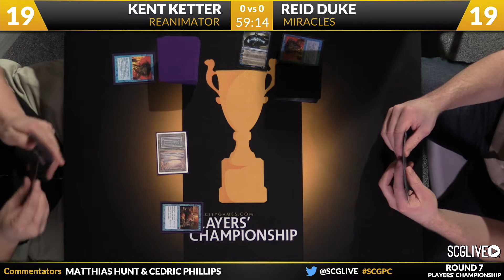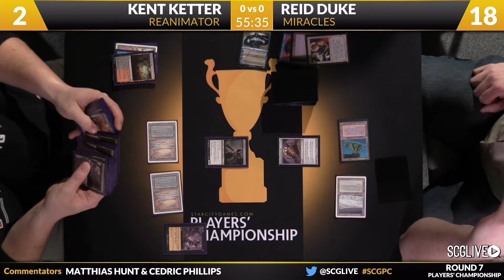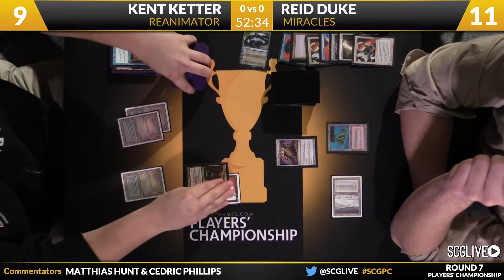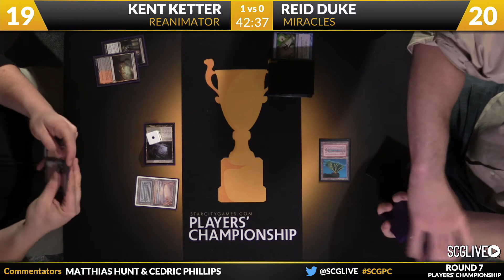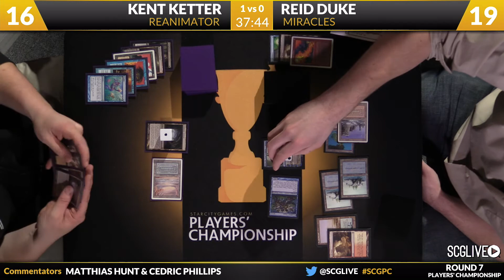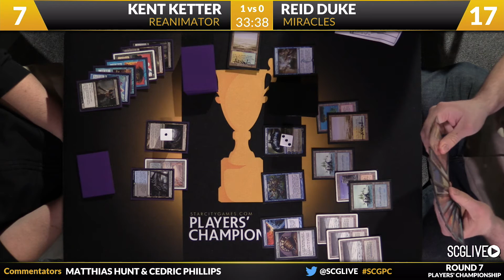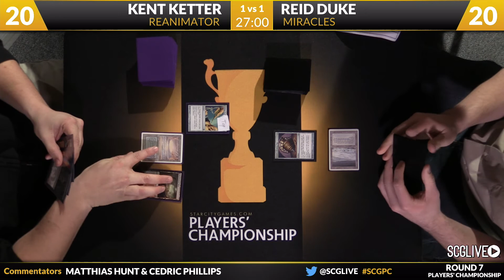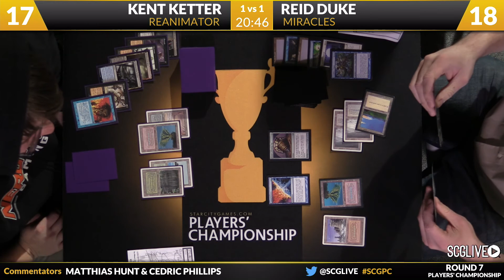SCGPC: Round 9 - Kent Ketter vs Reid Duke | Legacy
From SCG Roanoke on December 20th, 2014